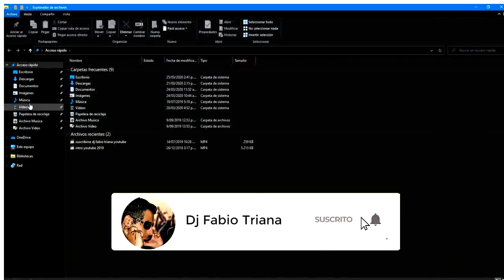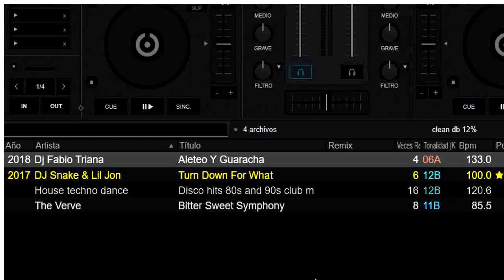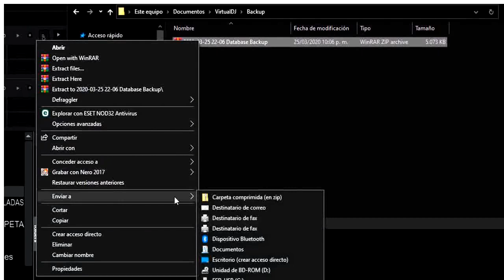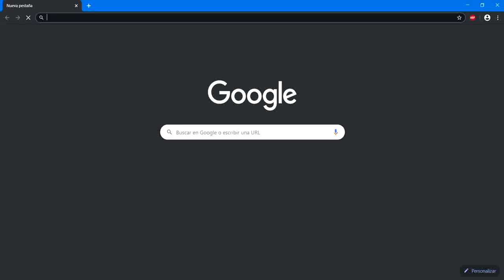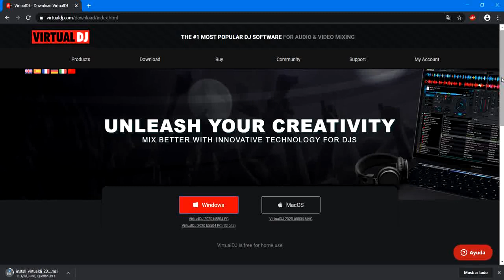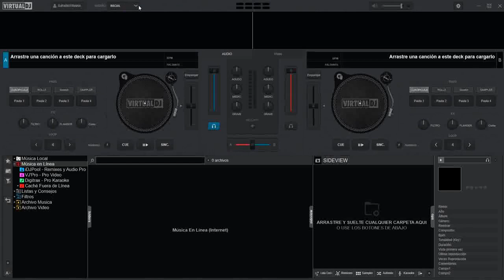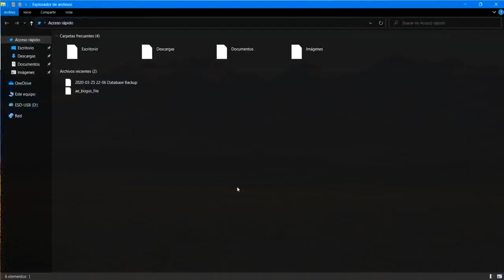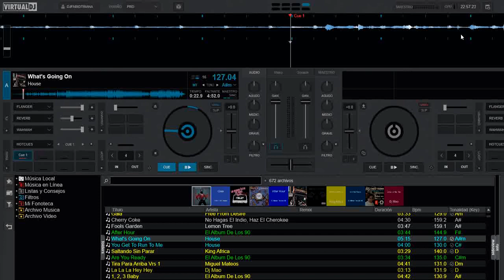como migrar virtualdj a otro pc sin perder información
paso a paso de como pasar la música a otro pc